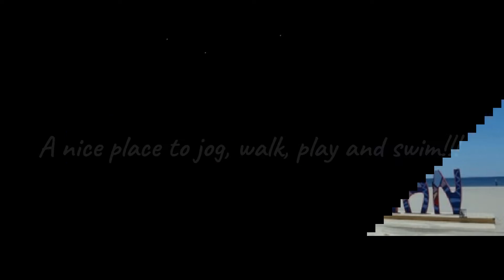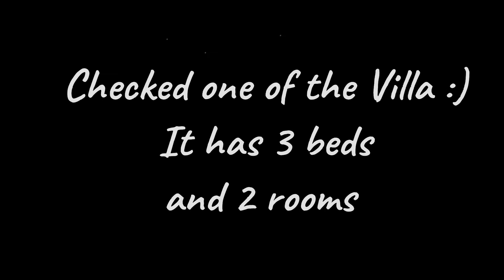Holy Week 2018 Day 2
Binmaley and Lingayen Baywalk and New Resorts in Baywalk Area :)